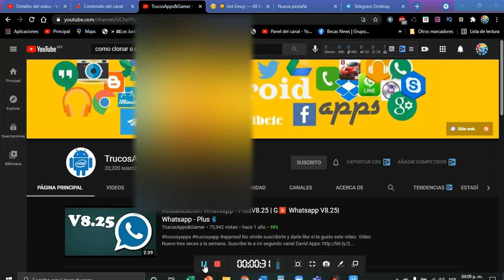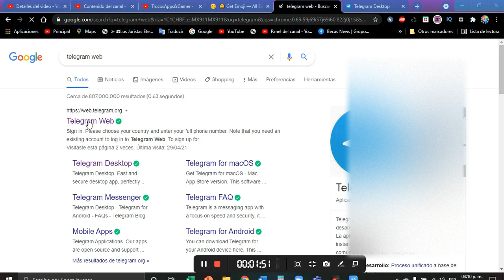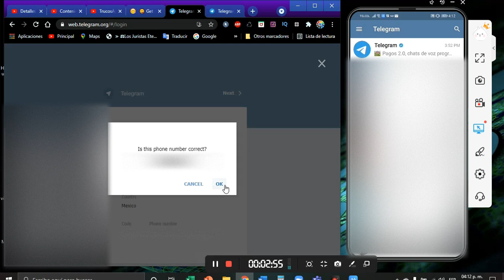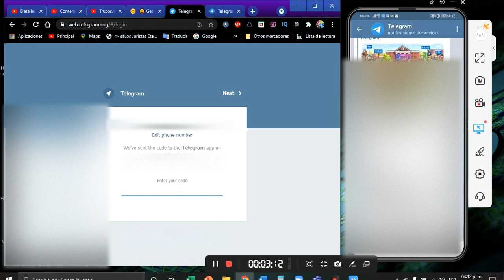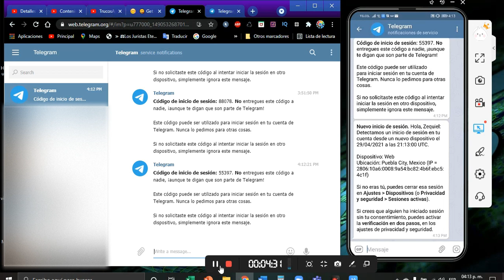Como abrir TELEGRAM en mi COMPUTADORA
Como abrir TELEGRAM en mi Computadora , a qui te muestro paso a paso la manera de hacerlo